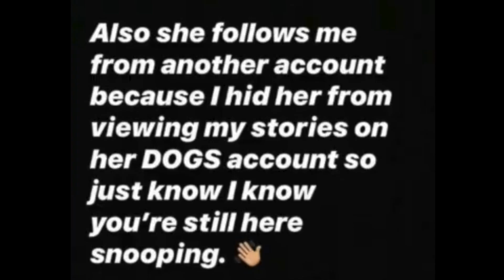Curb Your Crazy Karen #2